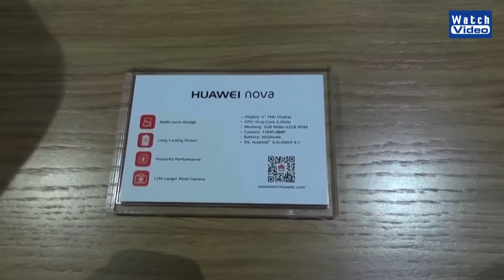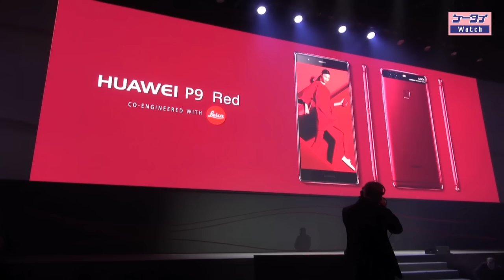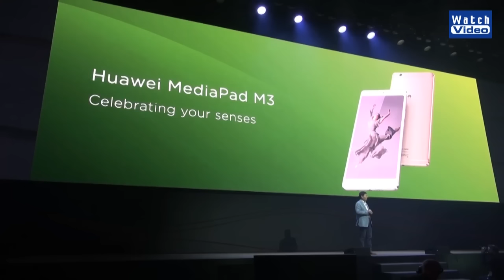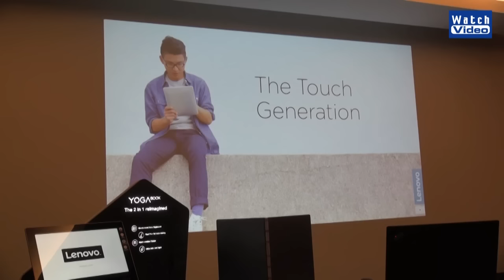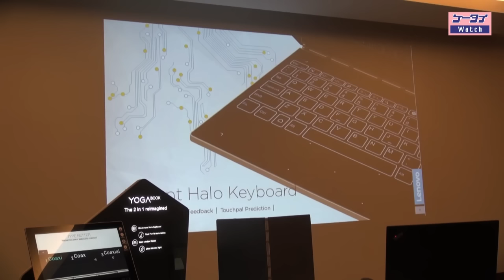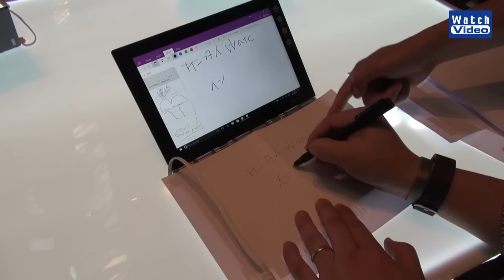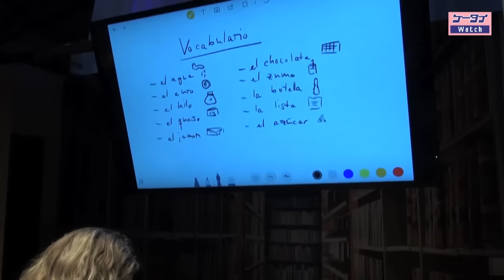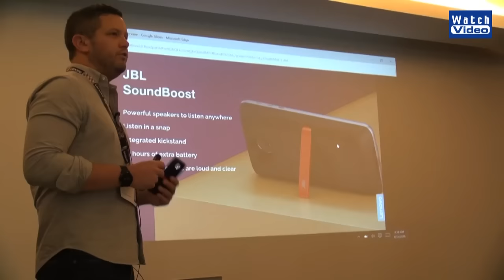法林岳之のケータイしようぜ!! ／IFA 2016／396／2016年9月14日公開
9月2日からドイツで・ベルリンで開催されたIFA 2016の特集です。注目を集めているソニーモバイルのXperia XZやファーウェイのnova、MediaPad M3、レノボのYogaBookなどを紹介します。